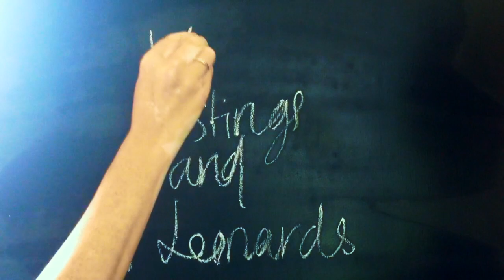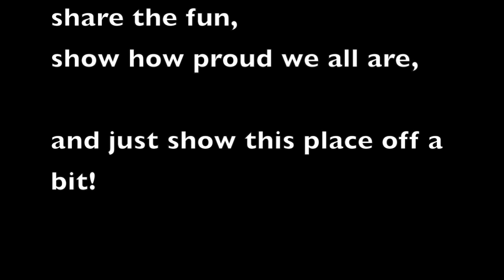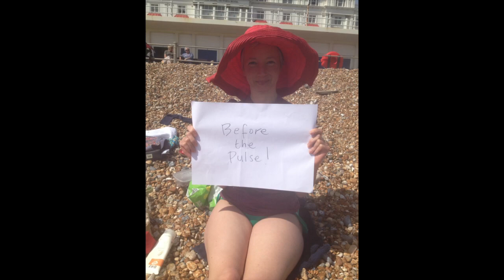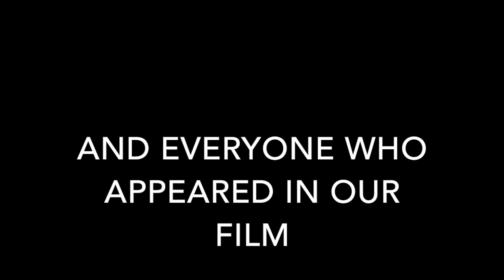Hastings and St Leonards crowdfunding for guide book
Cheeky Peek Publications crowdfunder